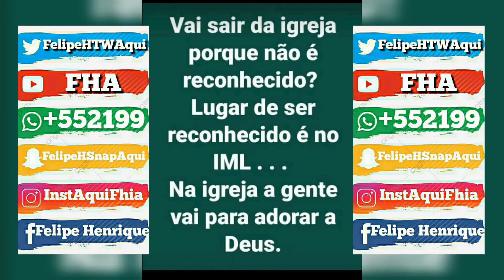Vai Sair Da Igreja Porque Não e Reconhecido ? Lugar De Ser Reconhecido é No IML Na igreja 110 FHA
Oi Sou Felipe Hyoutube Aqui FHA Sejam Bem Vindos Ao Meu Youtube Com Conteúdo Livre Para Todas As Idades

Vídeos Novos Sobre Temas Diversos e Carros Toda Quarta-Feira Sempre Ás 11h00 Da Manhã / Ou Se Tiver Algum Vídeo Para Subir Nos Outros Dias